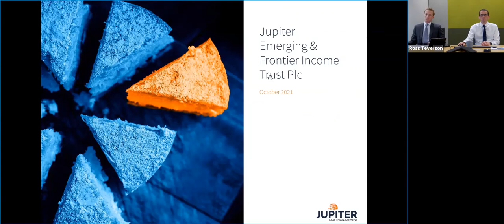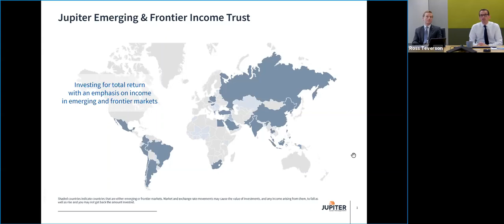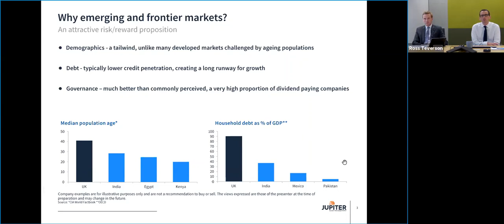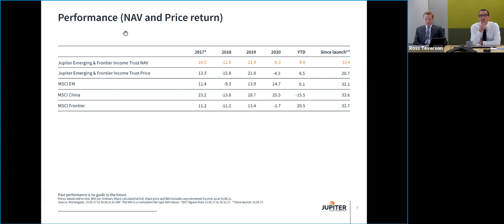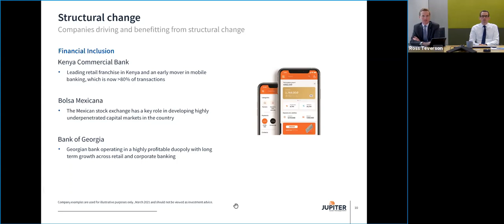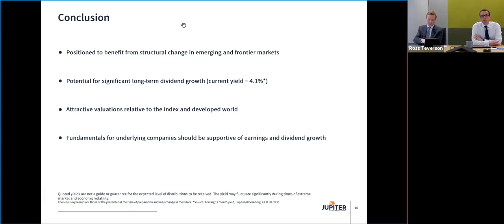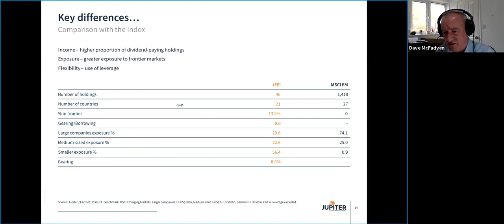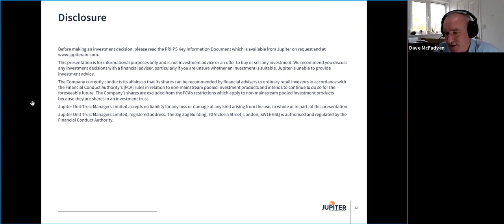Interview with Ross Teverson - Jupiter Asset Management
Jupiter Emerging & Frontier Income targets capital growth and income returns over the long term, through investing predominantly in companies exposed directly or indirectly to emerging and frontier markets worldwide.

Ross Teverson is head of Global Strategy, Emerging Markets at Jupiter Asset Management.Before joining Jupiter, Ross worked for 15 years at Standard Life Investments, where he managed a global emerging markets equity fund. Ross spent seven years in Standard Life Investment’s Hong Kong office, where he managed an Asian equity fund and was a director of the business. He began his investment career in 1999.

Ross discusses JEFI’s unique investment objective, its focus on sustainable income growth and the wide range of companies the company can access in emerging and frontier markets.